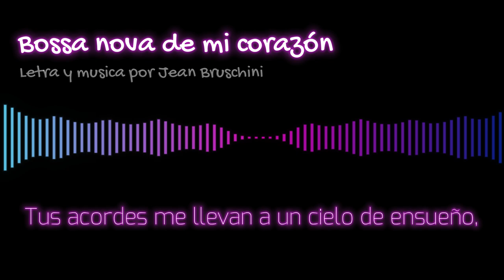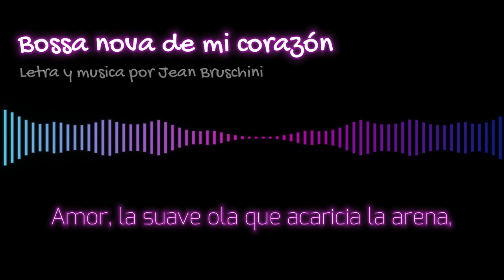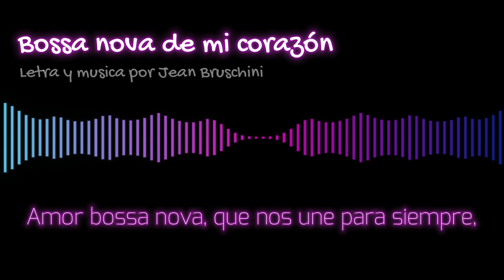Bossa Nova de mi corazón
letra y musica por Jean Bruschini
diritti riservati